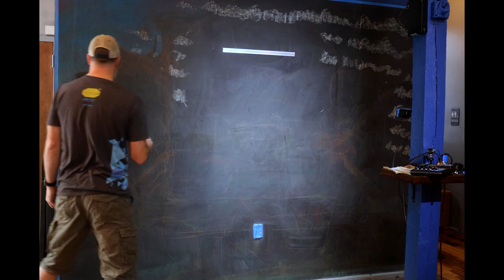Fountain Inn Taproom chalk mural June 2023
Love doing these chalk murals at Fountain Inn Taproom because they let me add all the puns & they're just an awesome family. Check them out sometime for music on either of their two stages. Thanks again Steve Byam & your whole crew, always.